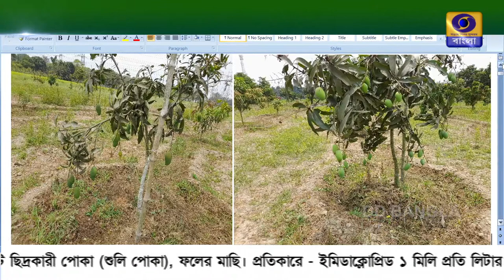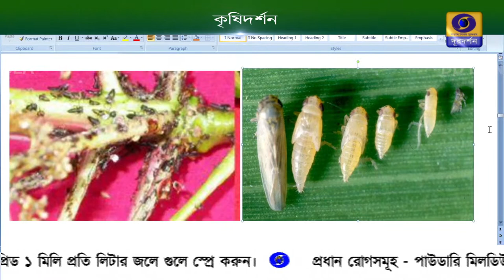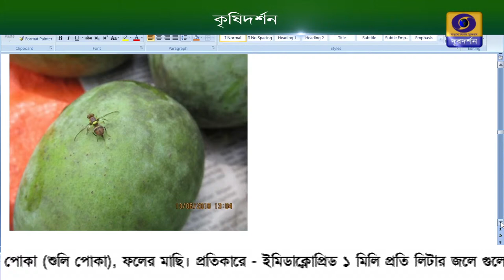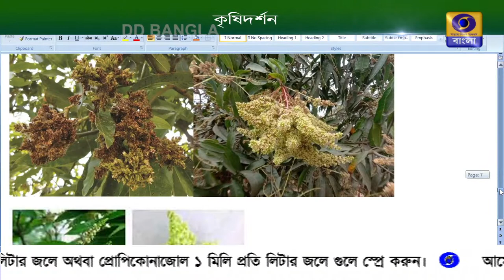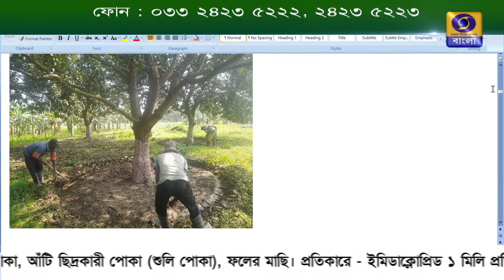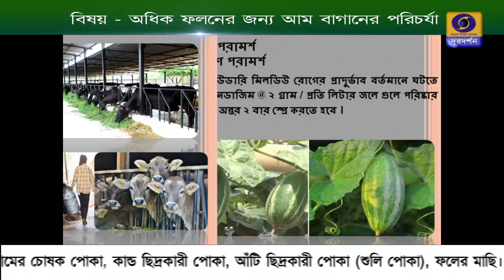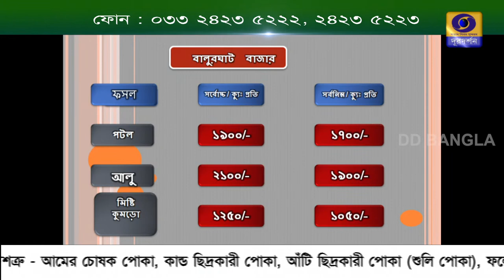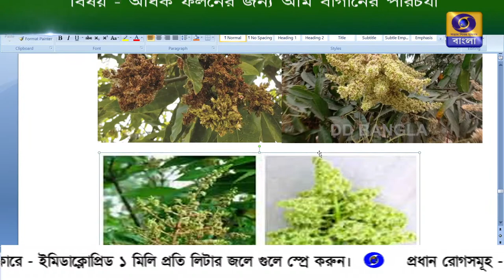KRISHI DARSHAN : GOOD MANAGEMENT PRACTICES FOR MANGO PRODUCTION.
EXPERTS:  DR. DILIP KUMAR MISRA -  PROFESSOR IN PLANT PATHOLOGY AND OFFICER IN
                    CHARGE, AICRP ON FRUITS, BIDHAN CHANDRA  KRISHI VISWAVIDYALAYA ,
                    MOHANPUR, NADIA

                    DR. SUSHANTA KUMAR SARKAR- PROFESSOR IN FRUIT SCIENCE FACULTY  OF
                    HORTICULTURE, BIDHAN CHANDRA  KRISHI VISWAVIDYALAYA ,
                    MOHANPUR, NADIA

ANCHOR:  SRI  SUDIPTA  ROY

  Watch DD Bangla on 17-05-22 at 1730
krishidarshan programme